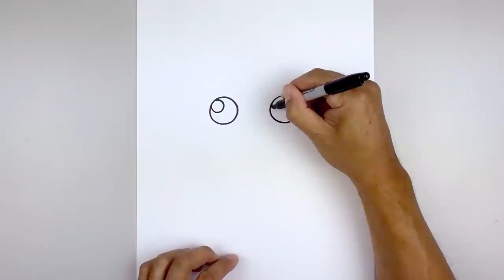How To Draw Black Panther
Welcome to the best Online Education Program for artists. Learn how to with Cartooning Club How To Draw. I'll teach you the simple method of drawing using easy to follow step by step instructions.

Check out our Sketch and Junior channel for more weekly videos.

Art Supplies:
Sharpie Markers: https
Bianyo Color Markers

I use Adobe Photoshop to add a splash of color to my drawings.

Do you ever dream of turning your passion for art into a paying career? I'll be posting new videos that will help you monetize your art and make a profit using some easy methods. There are numerous ways to sell your artwork using existing marketplaces, create business opportunities and earn revenue from your creativity.